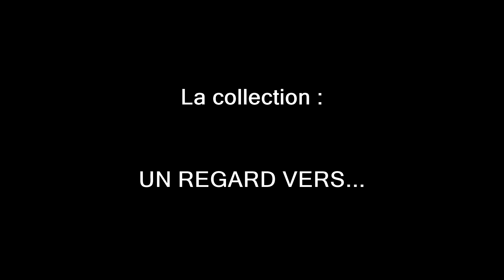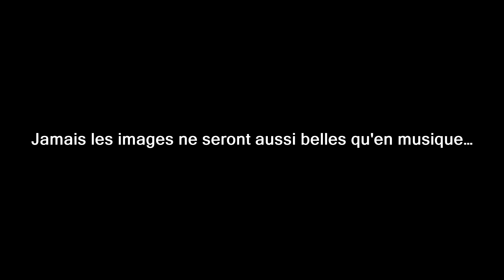UN REGARD VERS... TROYES ! (4)